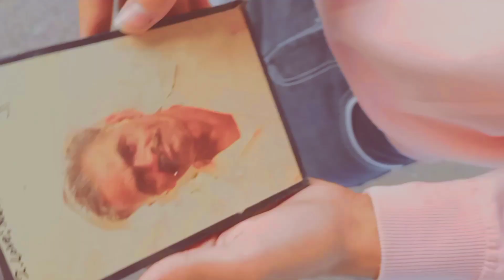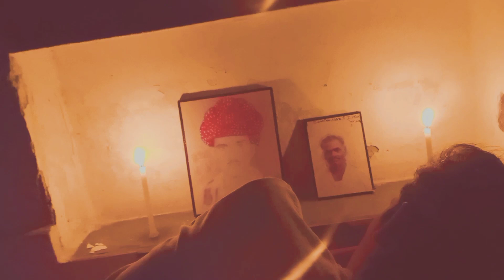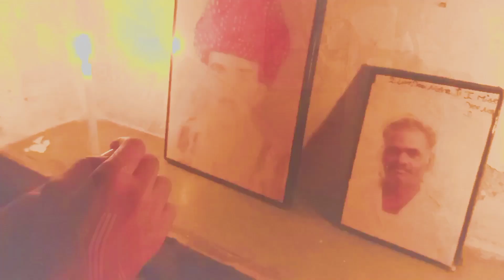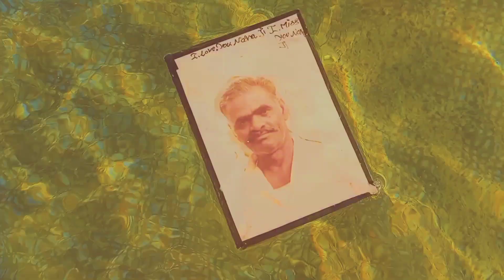full video : sau Dard | sonu shakil | sultan) (bhawru pahalvan )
full HD songs VIDEO 📸

ManfrottoMini Tripod

Canon 200d

Wide angle lens

Joby gorillapod